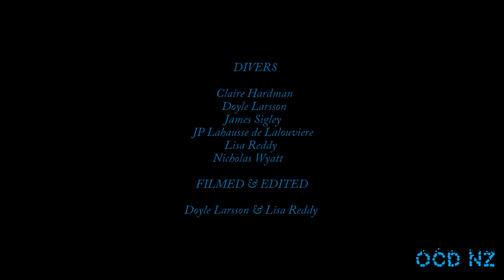The Rainbow Warrior Wreck Dive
The Rainbow Warrior Wreck, located up in the Bay of Islands in New Zealand. Full of New Zealand history. Sits no deeper then 27m.